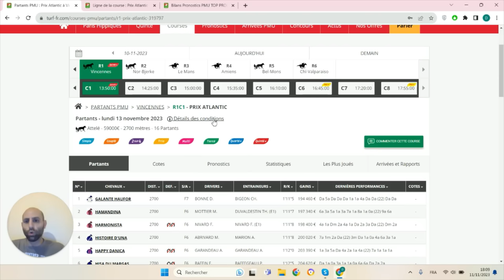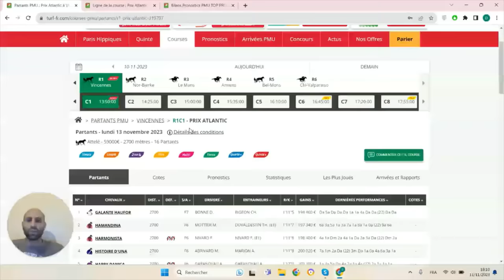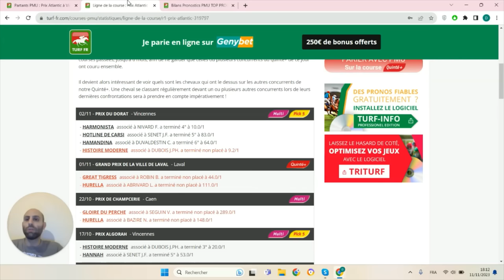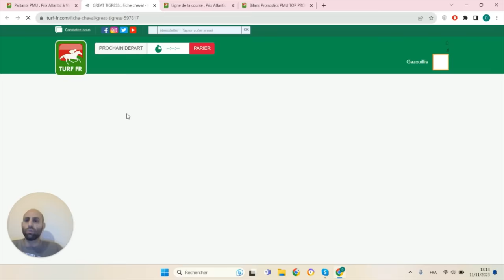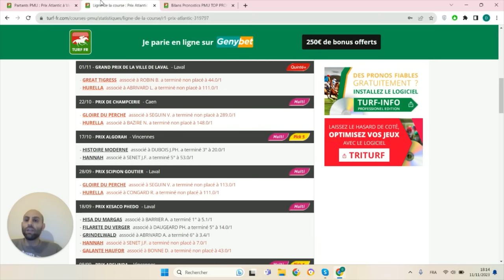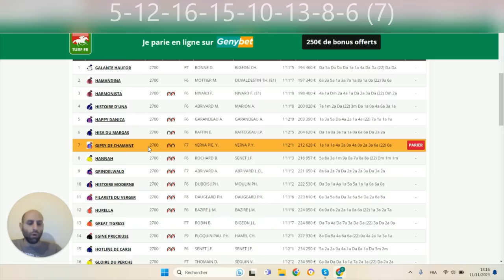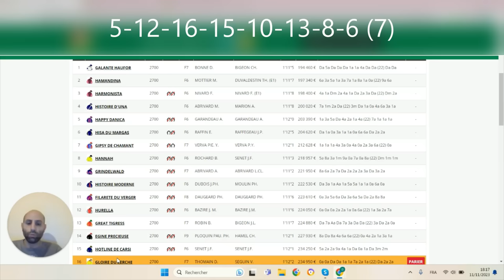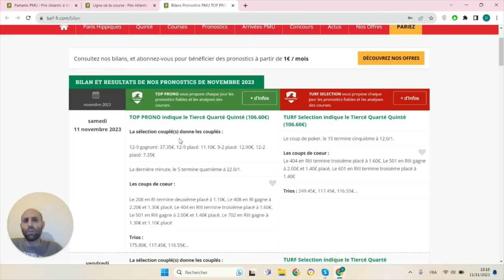PRONOSTICS PMU GRATUIT DE LA MINUTE QUINTE+ DU JOUR LUNDI 13 NOVEMBRE 2023 #319797